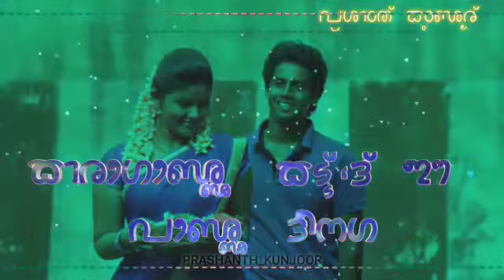VAYYARA DINJI | TULU SCRIPT LYRICAL TULU SONG | PRASHANTH KUNJOOR